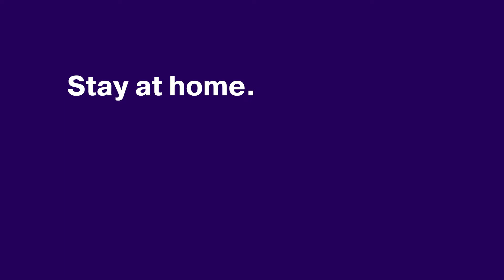Covid-19: Don't risk spreading the virus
Richard Littledale, Minister of Newbury Baptist Church, talks about the risk of spreading the virus.